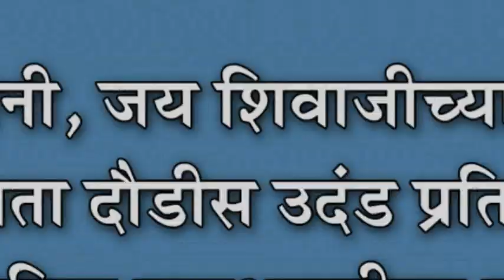जय भवानी, जय शिवाजीच्या गजरात दुर्गामाता दौडीस उदंड प्रतिसाद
जय भवानी, जय शिवाजीच्या गजरात दुर्गामाता दौडीस उदंड प्रतिसाद : दस-यानिमित्त महाआरतीला महिलांची तुफान गर्दी